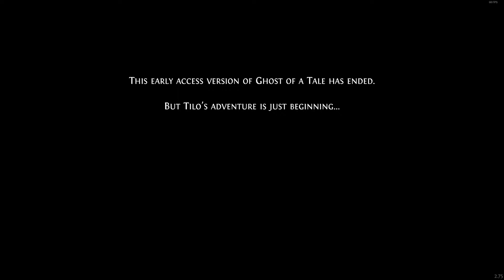Ghost of a Tale - Gameplay #6 (Early Access - 2.75)